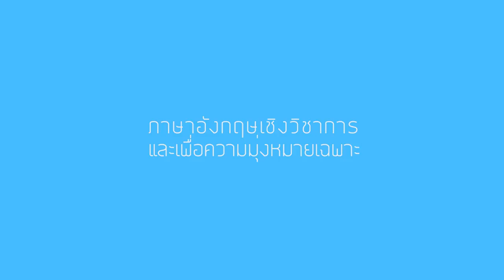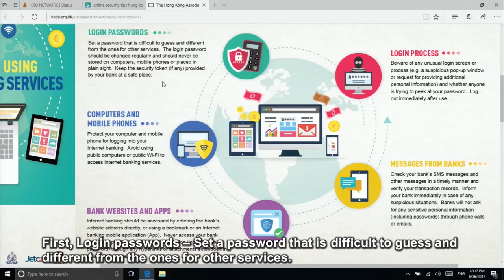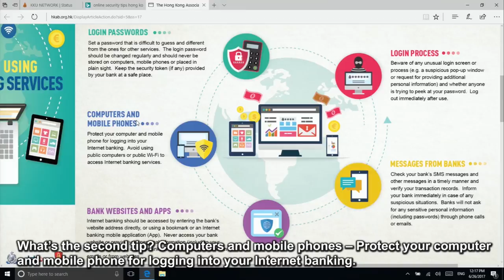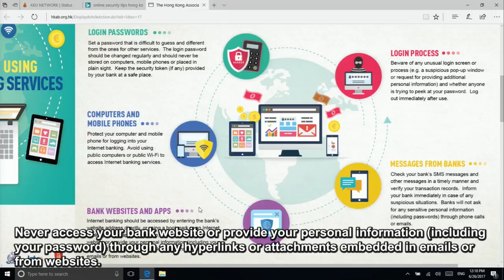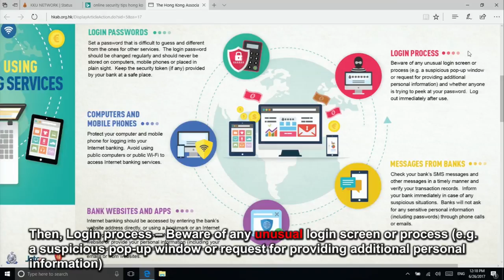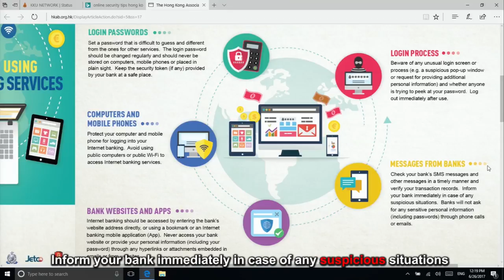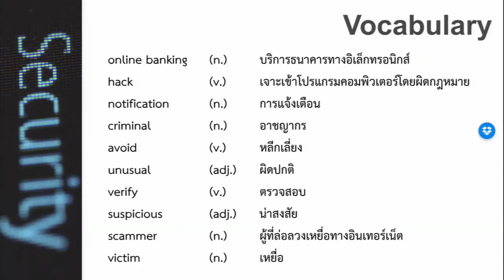Internet Security Vocabulary new part2